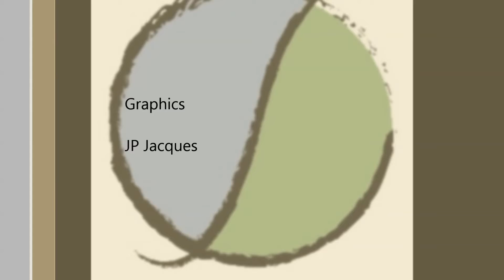Simple Front Yard Landscaping - Pyramidal Boxwood - Slab Stone - Flowering Shrubs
One of the things we do at Earth Environments is create a 3D Virtual Walkthrough of our proposed design. Giving you (the customer) a better picture of what the result will look like.

Let us design the yard of your dreams! It all starts with a phone call!

One of Earth Environments core strengths is creating unique custom landscape designs that have the stunning ability to transform reality. From brick paved patios, drives and walls to magnificent water features with gorgeous lighting installations to the most complex landscape building structure, Earth Environments has the experience and attention to make your dreams a reality. Winning countless awards for their outstanding design work, Earth Environments has earned a reputation for quality, unique designs and exquisite structures throughout the United States.

If you are looking for an outdoor environment that stands out from the rest, contact Earth Environments.